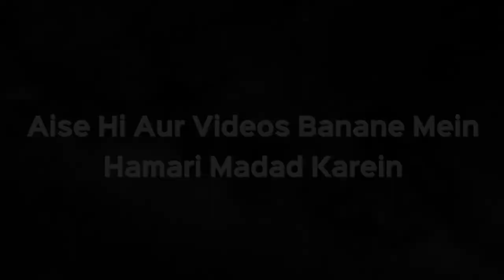Agar 2 Beton Ki Shadi Alag Alag Kar Rahe Hain Toh Kya Walima Saath Mein Kar Sakte? | Kifayatullah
Agar 2 Beton Ki Shadi Alag Alag Kar Rahe Hain Toh Kya Walima Saath Mein Kar Sakte Hain? | Shaikh Kifayatullah Sanabili | iPlus TV

UPI : donateilm@icici